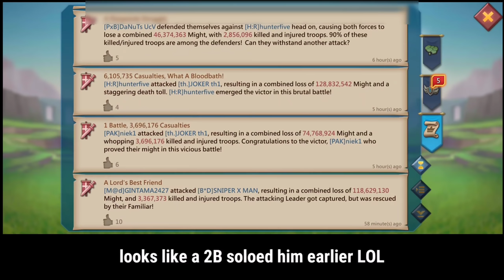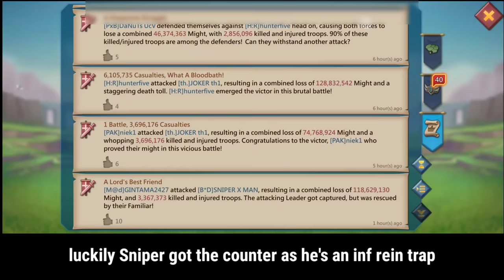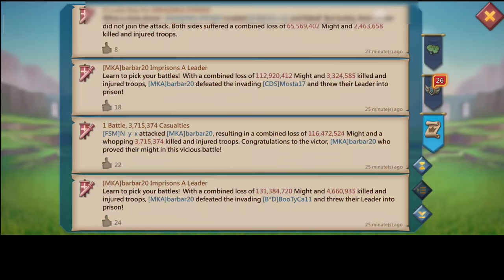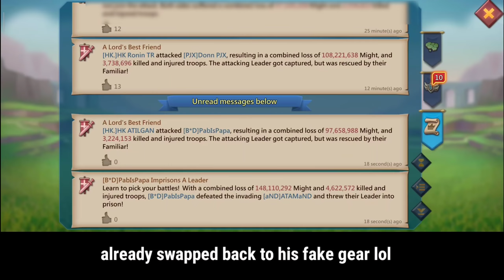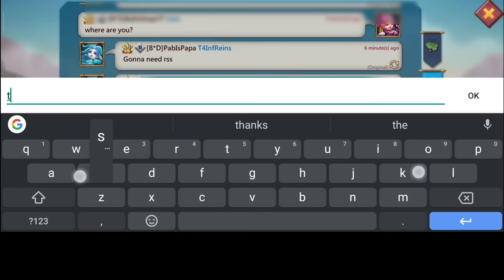TITAN REINF TRAP TAKES A DOUBLE T5 RALLY! - MYTHIC CHAMP & FULL MYTHIC RALLIES - Lords Mobile